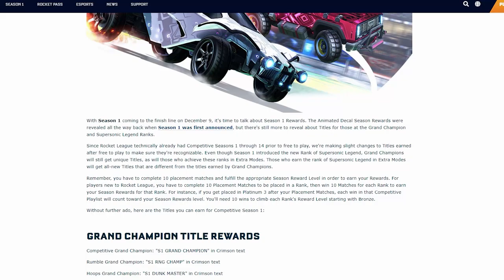Rocket League PL - Edek vs Widzowie #35 | Allanos04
Rocket League po polsku pl vs widzowie
W serii tej pojedynkuję się z Wami - Widzami :D

Informacje z intra: shorturl.at/dqyIZ

Chcesz wystąpić w odcinku?
Jeżeli tak, to zapraszam na nasz serwer Discord :)